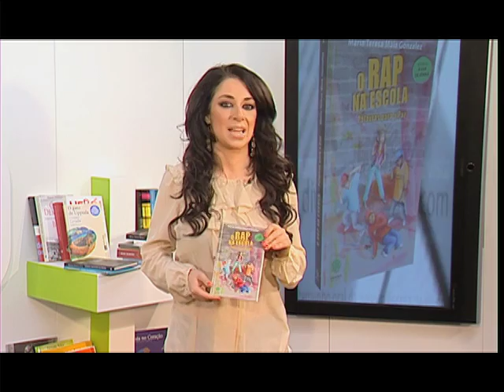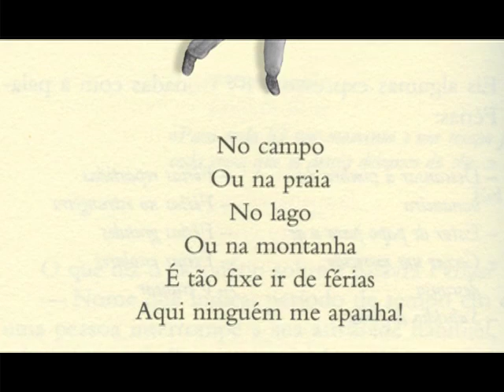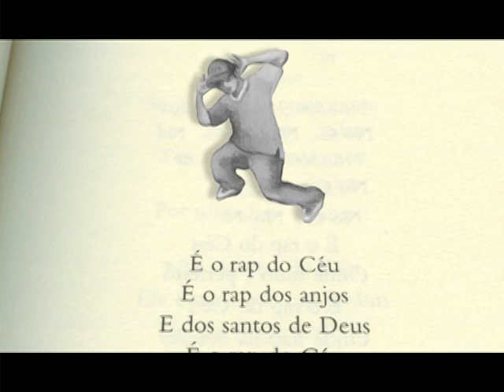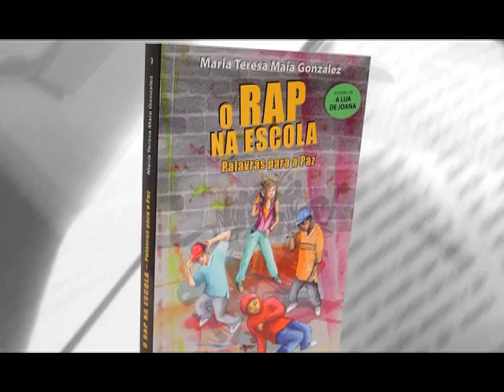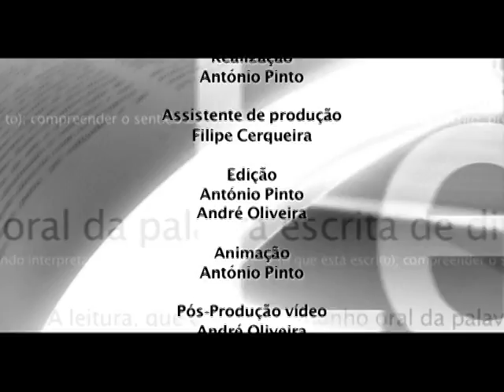Ler Mais Ler Melhor O Rap Na Escola Palavras Para a Paz